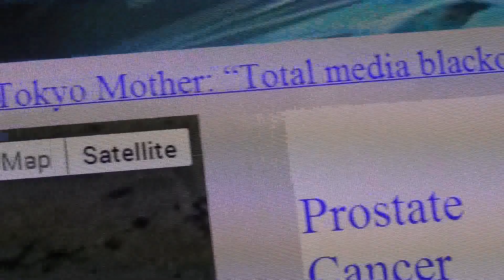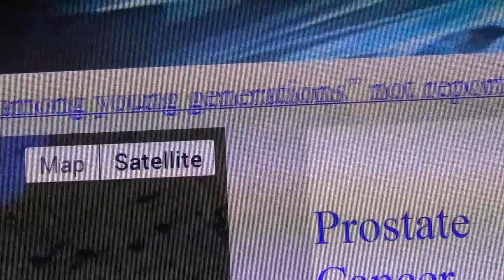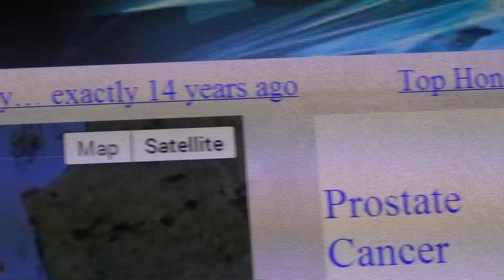October,30,2013 Nuclear Alert Again !!!!